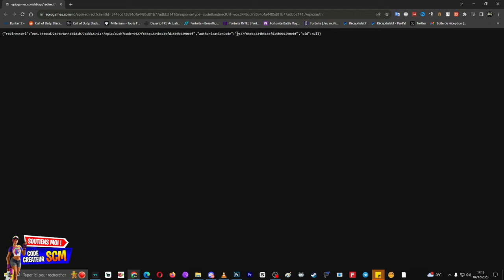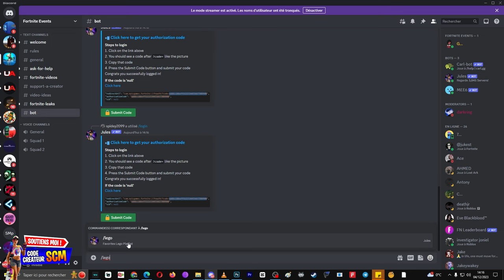GLITCH pour Avoir et Débloquer Tous les Skin Lego Fortnite, Comment Tester le Mode Lego en Avance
Lien du Discord pour avoir et débloquer les skin lego fortnite

▬▬▬▬▬▬▬ • BIENVENUE 😍 • ▬▬▬▬▬▬▬

▬▬▬▬▬▬▬ • PARTENAIRES 💪 • ▬▬▬▬▬▬▬

👉StealthGamer:
"SOISCOOLMEC"
"STRIKESOISCOOL"

TikTok "SoisCoolMecYTB"
👻Snapchat "soiscoolmec"

.▬▬▬▬▬▬▬ • TOP DON 💰 • ▬▬▬▬▬▬▬